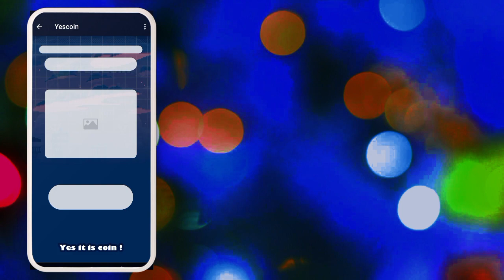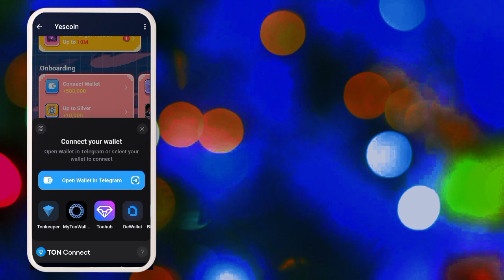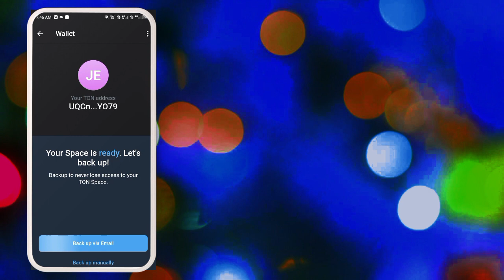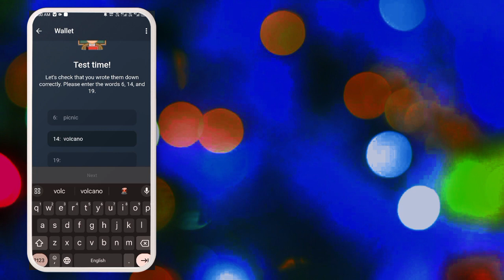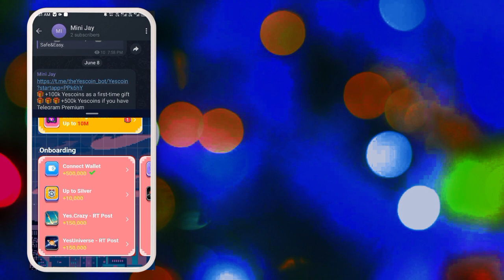Yescoin Ton Wallet & Coin Claim 🛄 / Yescoin Se Mining Kaise Kare / Yescoin Wallet Connect Kaise Kare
Invite Code PPk6hY

(  Tag's & search code )

earning app
earning app today
upi cash
cash earning app
play and earn game 2024
new earning app today
real top earning app without investment
yes coin telegram
telegram bot
bot se earning